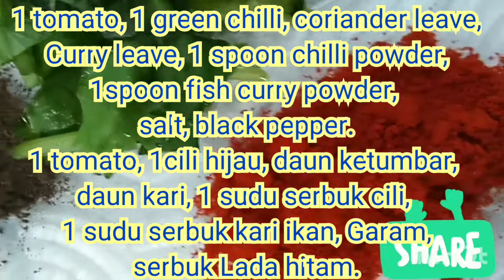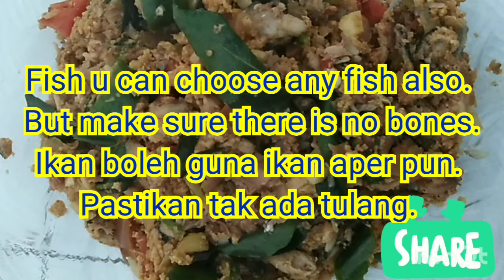Scrambled fish with egg/ fish podimas/podimas ikan/ikan hancur ala India/fish puttu/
It's a delicious dish made from fish and eggs and it's good combination for rice or bread. U must try it at least once. Then u like it.

Sedap Dan Di buat dari ikan Dan Telur. I sesuai makan dengan nasi atau pun dengan roti. Kene cuba sekali pasti anda Akan suka.